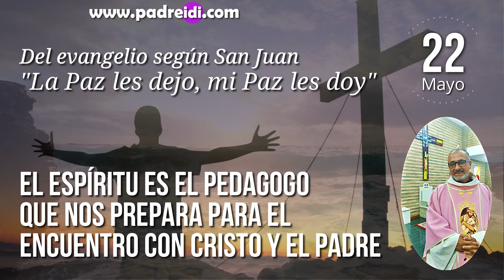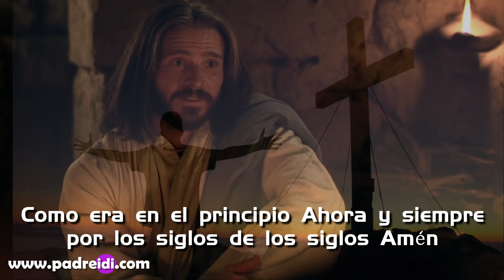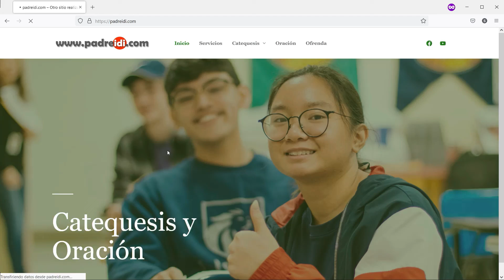Evang. 22 de mayo El Espíritu es un pedagogo que nos prepara para el encuentro con Cristo y el Padre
Evangelio, 22 de mayo, El Espíritu es un pedagogo que nos prepara, para el encuentro con Cristo y el Padre,
La Paz les dejo, Mi Paz les doy,